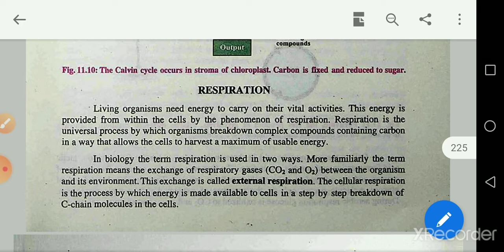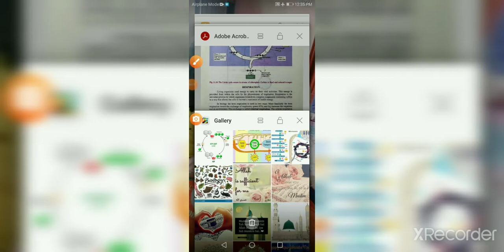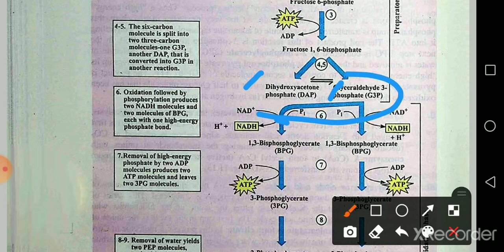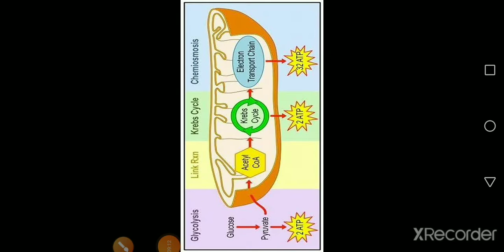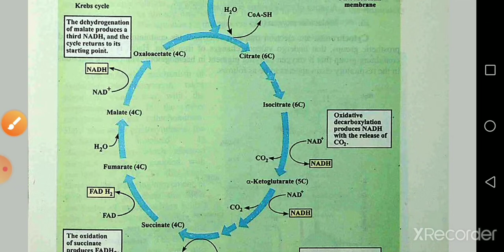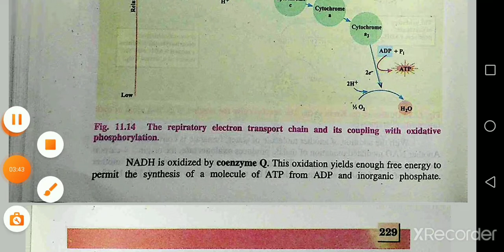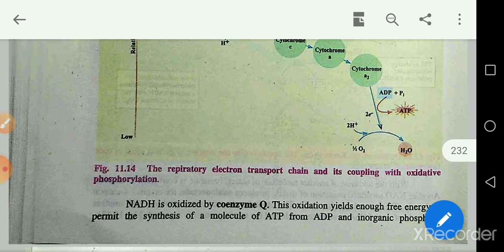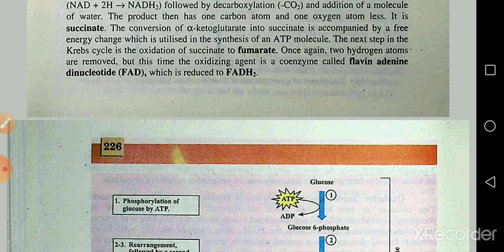Aerobic and anaerobic respiration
Students follow this lecture of cellular respiration